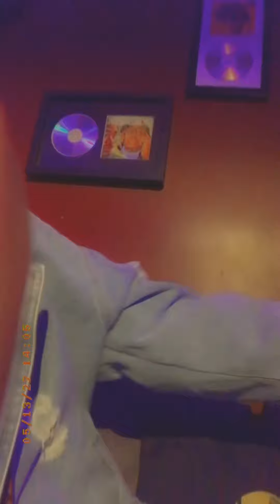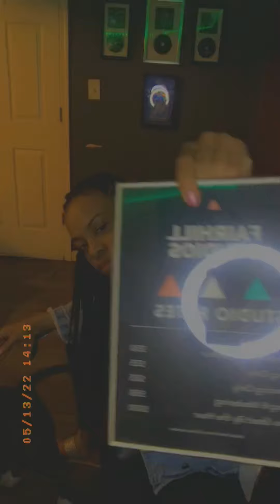👀On my way to Fairhill Studios 🎤🎧Episode 746 Vlogging with Lady Cee